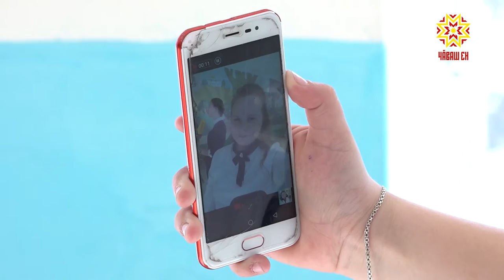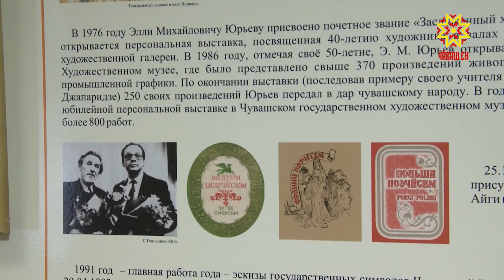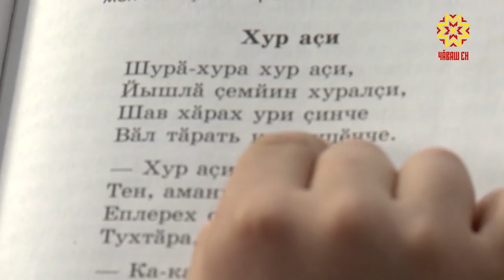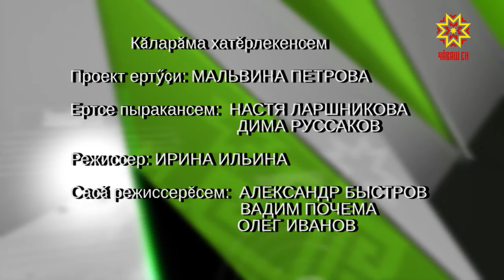Акилбупсер/Çăлтăрчăксем. Выпуск 25.03.2019